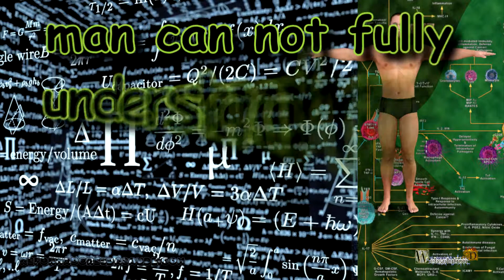Creation, was it by chance? - EFCC-E0004-I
When you look at a computer, or for a building do you doubt that it has been done by a conscious being?
If a thing that is so simpler than the human body you consider was created, why is the body of man with infinitely greater complexity you consider to have come from chance?